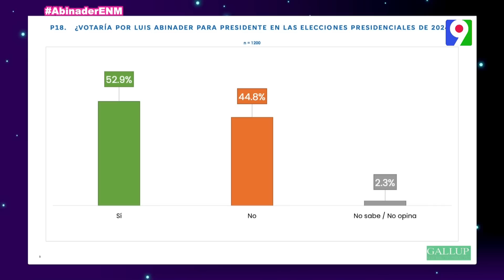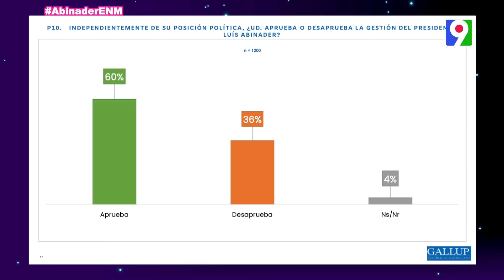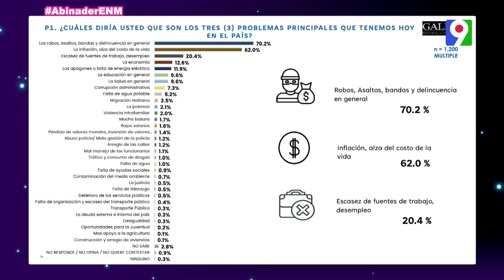¡En exclusiva! Presidente de la República, Luis Abinader Corona en Esta Noche Mariasela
A tan solo un año de terminar su periodo presidencial, por Primera vez en Esta Noche Mariasela el  presidente de la República, Luis Abinader Corona, habla sobre diversos temas de interés como el área de seguridad, salud, educación; Además, de una posible reelección.

El pretendiente Luis Abinader manifiesta que siempre ha sido adicto al trabajo. Además que solo duerme desde que inició la vida política al menos 5 horas. Destaca que realizan encuestas semanales para conocer lo que realmente la gente piensa y quiere.

Abinader resalta que la criminalidad y los altos precios es prácticamente una preocupación universal y que se encuentran luchando para disminuir la delincuencia. También que por primera vez tienen estadísticas confiables en la policía.

En la parte de educación será el primer año totalmente presencial “septiembre de este 2023”, sin influencias de la pandemia. Anunciarán algunos beneficios y avances en educación durante la apertura del nuevo año.

En el área laboral destaca que hay más empleos formales y también informales. Hay más mujeres trabajando y más jóvenes trabajando.

Esto y mucho más en ENM.